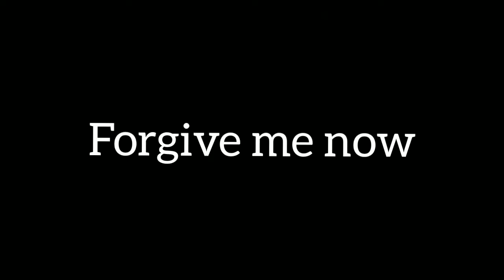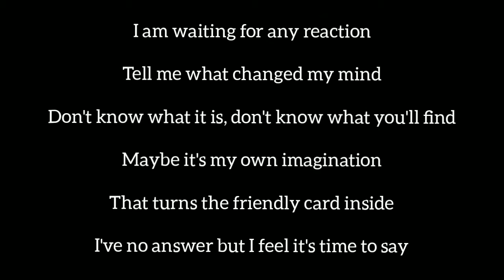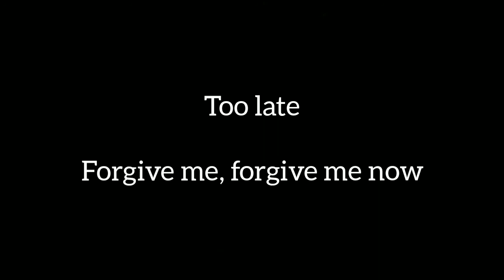Sandra - Forgive Me Now Lyrics